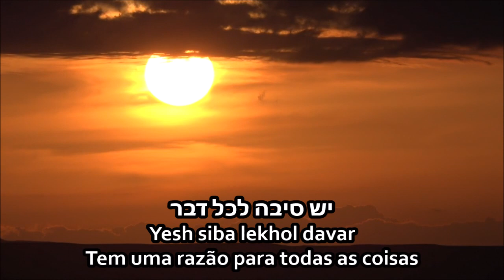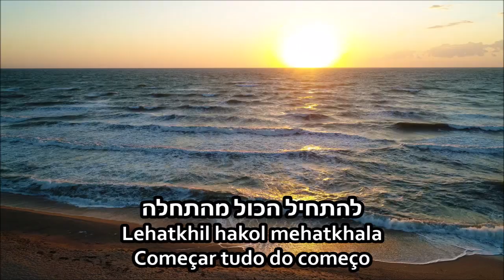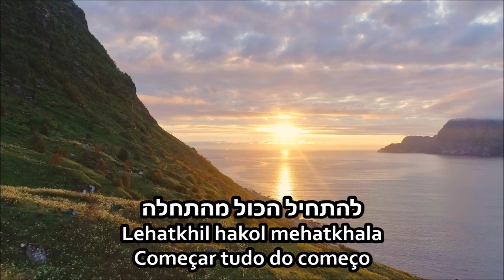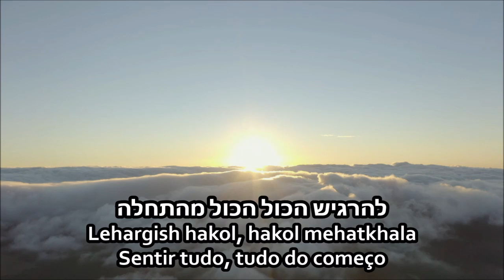Or Gadol - Grande luz - Amir Dadon